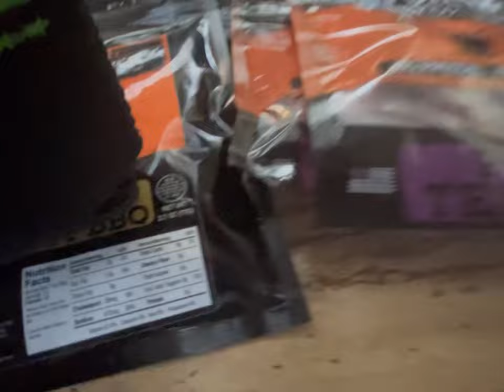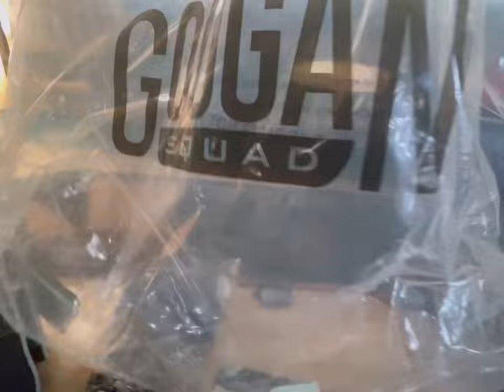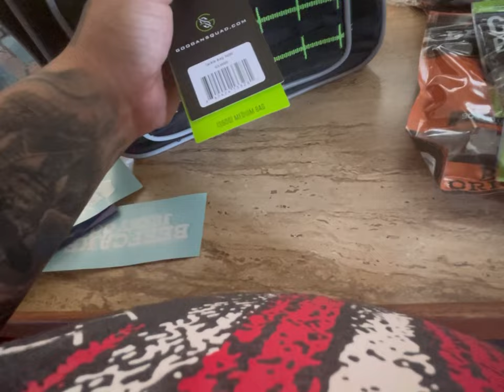Beefcake jerky taste test (honey BBQ)